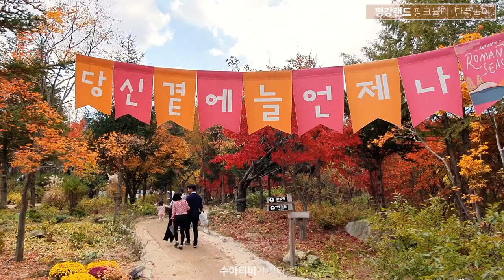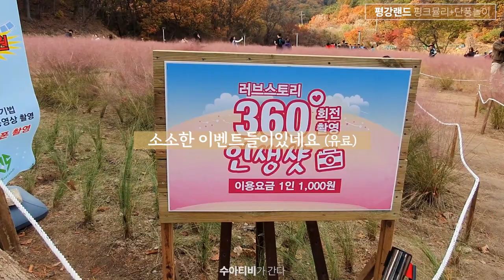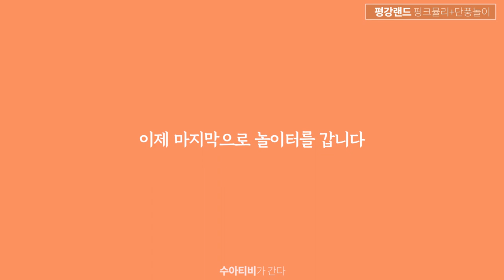단풍놀이 평강랜드ㅣ핑크뮬리축제ㅣ수아티비가간다 [체험편 #13]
평강랜드에 단풍놀이 갔어요

핑크뮬리에서 사진도 찍고, 놀이터에서 신나게 놀다왔어요

야간에는 멋진조명들이 단풍을 더욱 돋보이게 해준다더군요

이제 올해 단풍 구경도 막바지이네요

내일 평강랜드로 단풍구경가는건 어떠할지~~

캠핑와서 영상올리느라 두서없이 글을 적었네요

날이 많이 추워졌네요  감기조심하셔요

#1. Blue Butterfly - EpicGardener